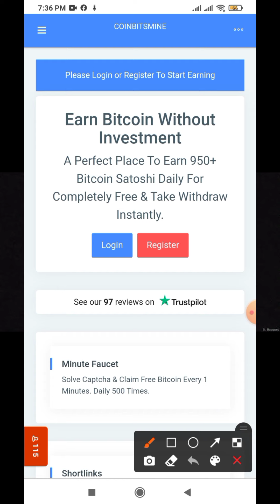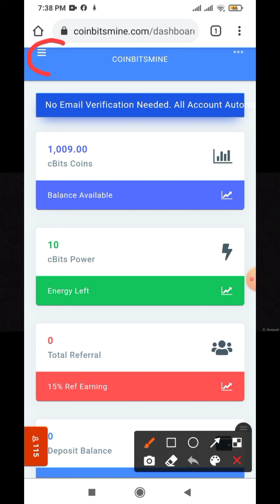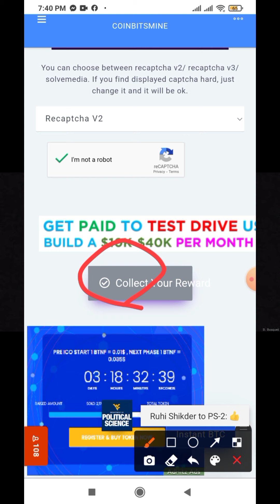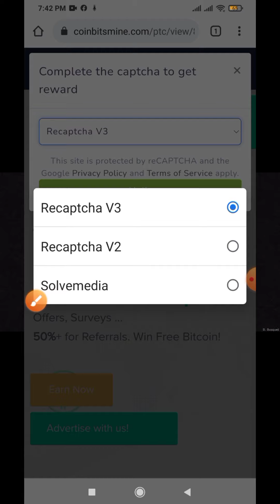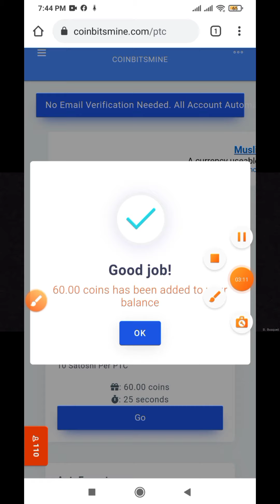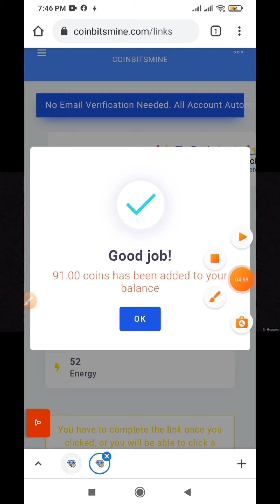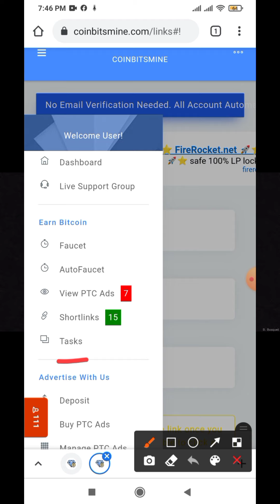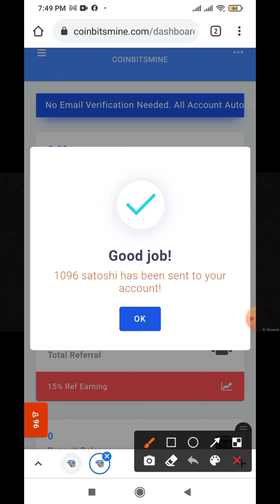Coinbitsmine Payment Proof+Live Withdraw।।New Bitcoin Earning Site 2021।।Bitcoin Earning Bangla.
In this video i am going to show you how to earn free bitcoin from coinbitsmine site.I show you coinbitsmine payment proof and live withdraw.This is a 100% trusted bitcoin earning site.